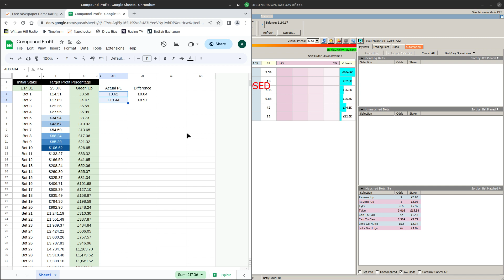Compound Profits - Day 5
Results from Day 5 of the Compound Profits trial for May 23

Copyright Alistair Hamilton